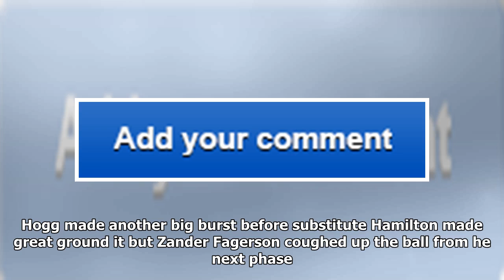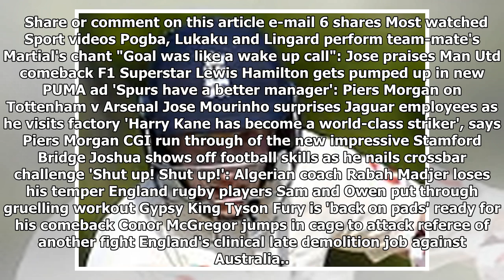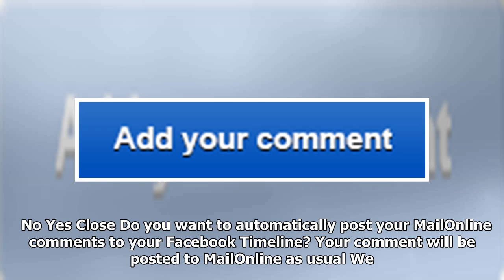Scotland 17-22 new zealand: sonny bill williams helps all blacks preserve 112-year unbeaten record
Scotland 17-22 new zealand: sonny bill williams helps all blacks preserve 112-year unbeaten record as hosts pay for missed chances at murrayfield
Darkness descended on Murrayfield just before kick-off, but this was no blackout. In a pulsating con...